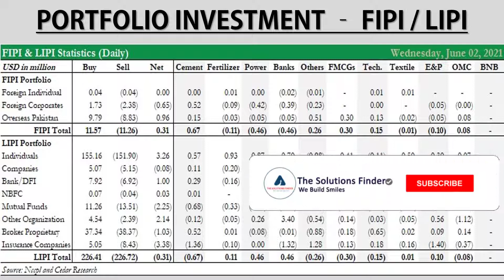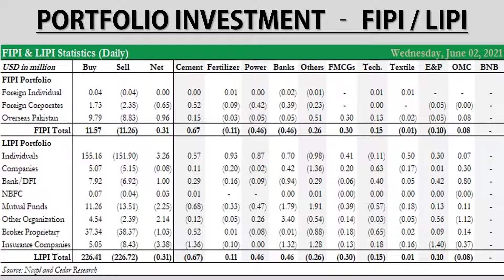Stock Exchange Pakistan Portfolio Investment FIPI LIPI|Today|psxtoday| Pakistan Stock Market|KSE|PSX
Stock Exchange Pakistan Stock Market Portfolio Investment FIPI LIPI Daily Summary  02 Jun 2021

psx pakistan,
pakistan stock,
karachi stock,
kse summary,
psx pakistan,
psx today,
solution finder,
psx,
today stock exchange in pakistan,
kse,